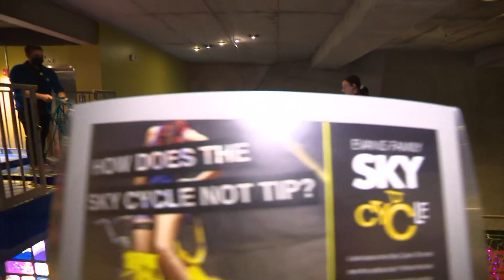Ride this bicycle on a wire 15-feet in the air at the Arizona Science Center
The SkyCycle teaches counterbalance and center of gravity... if you dare try it.